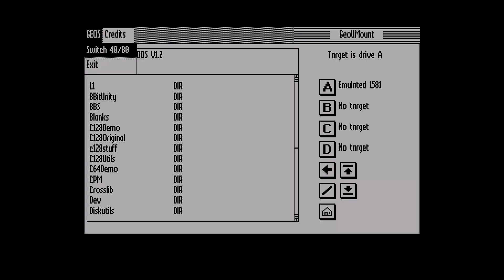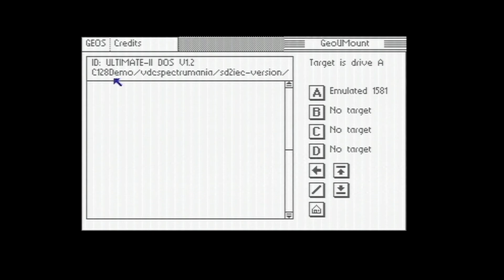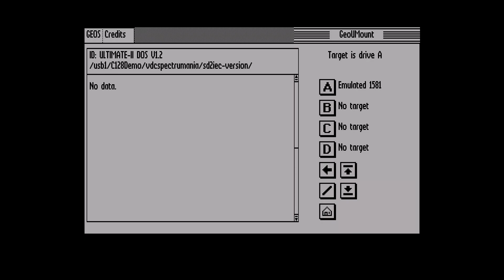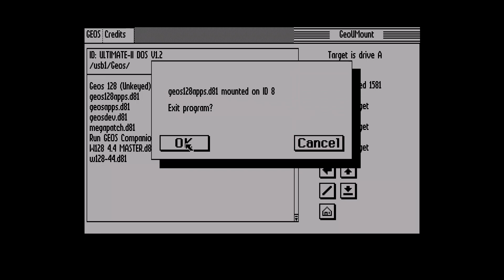C128: Developing for GEOS128 - GeoUTools - part 2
Second part of my attempts to develop for GEOS.

I want to experiment with building GEOS applications using the CC65 GEOSLib, and my first project is a little suite of (for now) two utilities to help using the Ultimate II+ cartridge from within GEOS.

Finished now: GeoUMount
This utility can be used to swap and mount virtual disks on your UII+ cartridge, helpful because the UII+ menu is not available under GEOS.
Images can be selected from a filebrowser, that filters on image types fitting the target drive.
Number of direntries in this build tops around 175 or so (rest of the dir is not shown). Which, also considering the filtering on dirs and fitting image types only, is more than enough for my personal needs.

To do before a first release:
- Testing under GEOS64 (should work, but needs testing of course)
- Documentation

Disk image and source will be available at GitHub soon.